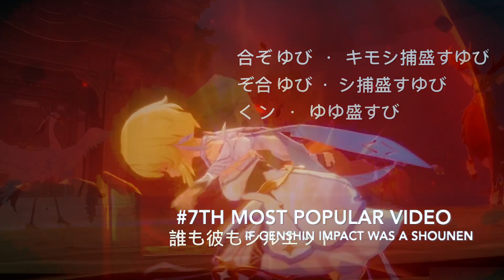Lasagna Rewind 2022: 3 Year Celebration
just wanted to celebrate the 3rd anniversary of this channel (dont ask where the 2021 rewind went), while also showing whats in store for the future

end game footage is 2 weeks old, im postponing it for a while to focus on assessments but ill give an update later down the year

will be making a new channel for only game dev stuff since id like to keep this channel the shitposting/multimedia dumpster, so ill also make an announcement on that soon

thanks for a great 2022 and happy new years!

music; meganeko - The Cyber Grind (ultrakill)